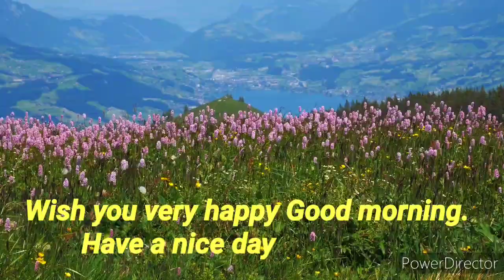Good morning ☀️🌄 WhatsApp status/WhatsApp status